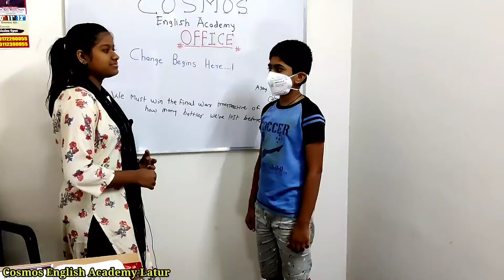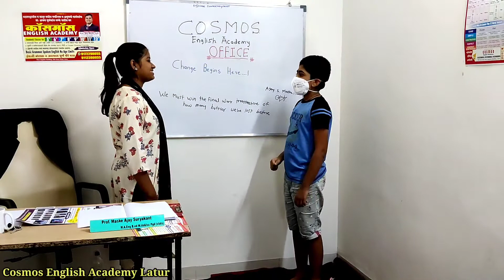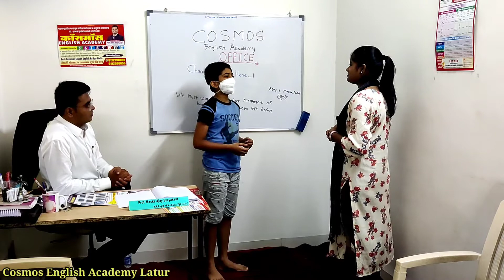Now speak Fearless English With the use of Body language.! change begins here COSMOS ENGLISH ACADEMY